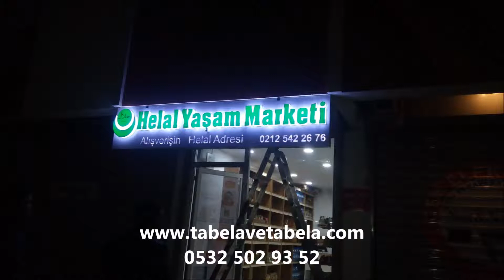cevahir tabela tabelacı reklamcı kutu harf imalatı paslanmaz pleksi 0532 502 93 52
tabela montaj
led tabela
tabela yapım
ışıklı ışıksız tabela
tabela
tabela imalatcısı
kutu harf tabela
oymalaı tabela